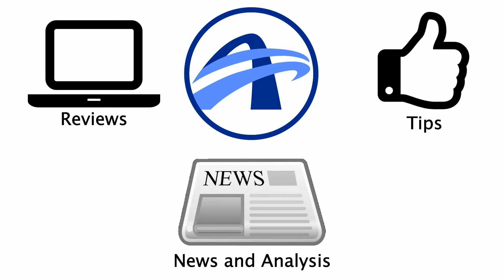Difference between Mobile and Computer Processors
Today I will be explaining the differences between mobile and computer processors. It really all comes down to how complex the directions given to the processor are. Enjoy